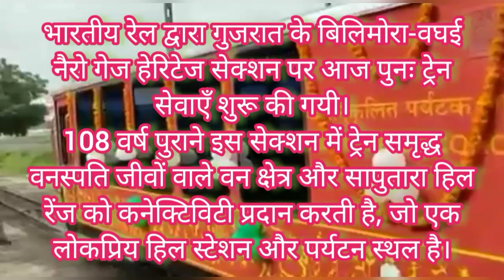108 बर्ष पुरानी आज दोबारा शुरू की गयी || गुजरात के बिलिमोरा-वघई नैरो गेज हेरिटेज सेक्शन पर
भारतीय रेल द्वारा गुजरात के बिलिमोरा_वघई नैरो_गेज हेरिटेज_सेक्शन पर आज पुनः ट्रेन सेवाएँ शुरू की गयी।

108 वर्ष पुराने इस सेक्शन में ट्रेन समृद्ध वनस्पति जीवों वाले वन क्षेत्र और सापुतारा हिल रेंज को कनेक्टिविटी प्रदान करती है, जो एक लोकप्रिय हिल स्टेशन और पर्यटन स्थल है।

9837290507 my WhatsApp number video banakar bhej sakte hai